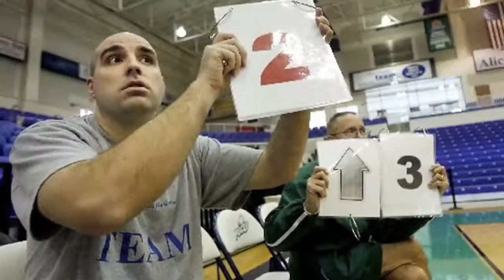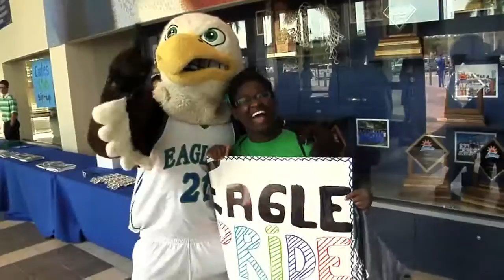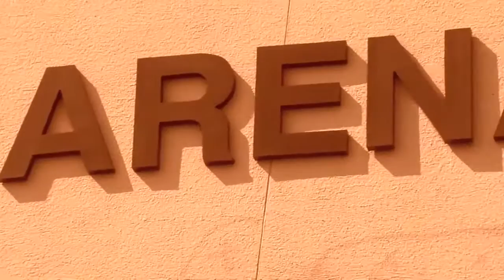Building Dunk City: FGCU basketball's rise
Revisit the Florida Gulf Coast University Eagles' 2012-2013 season that made them the darlings of this year's March Madness and brought nation-wide attention to the university by watching a video retrospective.